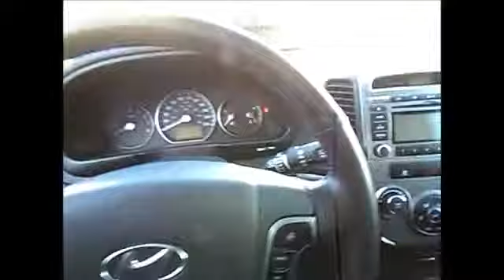13382a - Hyundai Santa Fe 2010